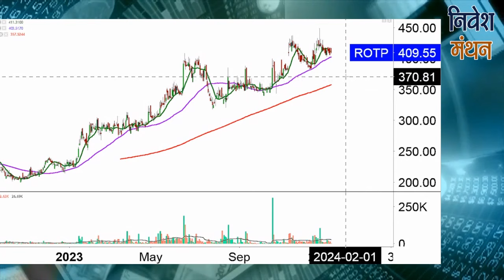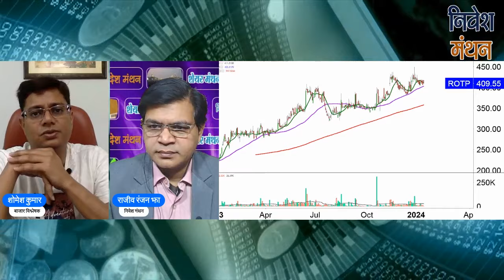roto pumps share latest news today | roto pumps share analysis | roto pumps share price target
क्या आप roto pumps Stock में Investor हैं? Stock Analyst शोमेश कुमार आपको बता रहे हैं कि इसमें Buying and Selling के अच्छे Levels क्या हैं, आगे NSE में Stock Price का रुझान कैसा रहेगा, कितना रखना चाहिए Target, इन सभी बातों की Strategy जानने के लिए देखिए निवेश मंथन। हमारे साथ जुड़ें और सही सलाह का लाभ उठायें।